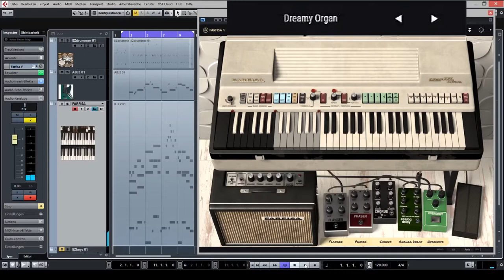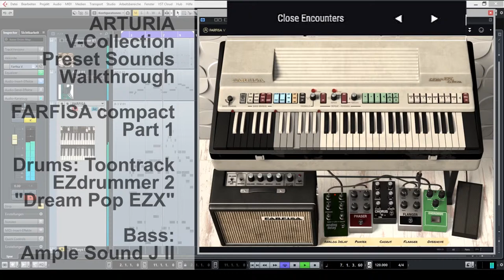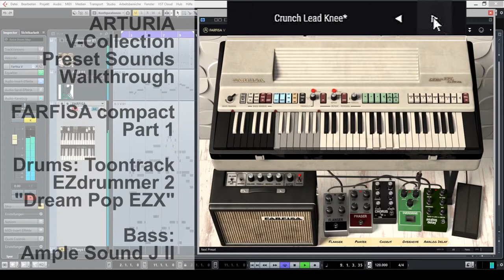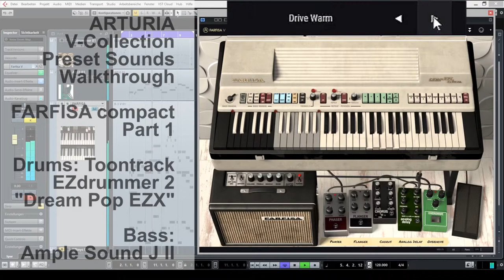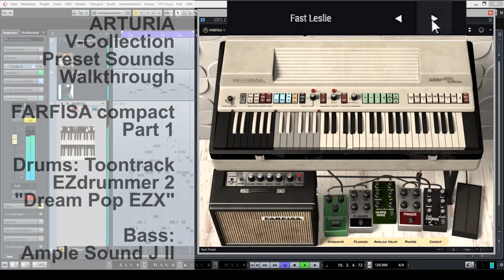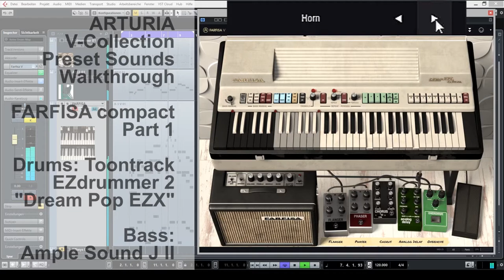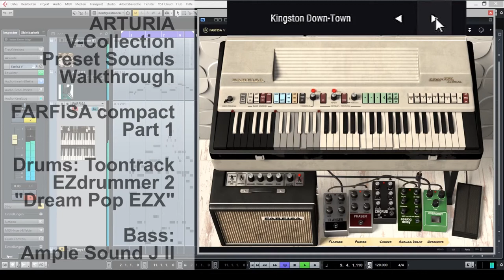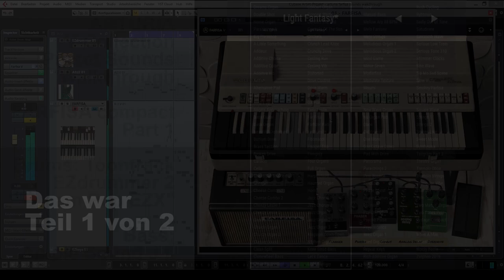arturia farfisa compact deluxe preset sounds walkthrough v-collection vst orgel teil 1 von 2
ARTURIA V-COLLECTION Instrument FARFISA V Transistor-Orgel

Nachbildung der italienischen Combo Orgel FARFISA compact deluxe mit Transistortechnik

Hier laufen im Grunde lediglich die Presets durch.

Einige Presets sind nicht wirklich geeignet für das erstellte MIDI - man möge es mir nachsehen, hier nicht nachzuarbeiten. Schließlich geht es nur um den Überblick; nicht um Verkaufsinformation ;-)

Sound sowie Effekte können individuell angepasst werden.

Drums: Toontrack EZDrummer2 Dream Pop EZX

Bass: Ample Sound J II VST-Bass

Video und Audio wurden mit der Freeware "OBS Studio" aufgezeichnet.